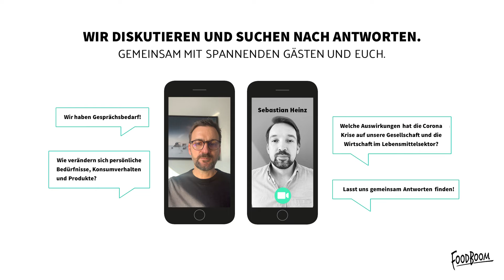WE ARE FOOD Mission Talks I Jeden Donnerstag Live I FOODBOOM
+ + + Die Live Videokonferenz zum Thema FOOD - heute und morgen + + + Jeden Donnerstag um 16 Uhr hier im Livestream + + +
Wir haben Gesprächsbedarf! Die Corona Krise verändert mit ungekannter Wucht den Alltag und das Leben von Millionen Menschen. Die persönlichen Bedürfnisse, der Konsum, die Produktauswahl und auch das Kochverhalten verändern sich schlagartig. Wir fragen uns: Welche Auswirkungen hat das auf die Gesellschaft und die Wirtschaft im Lebensmittelsektor aktuell und welche langfristigen Folgen wird das Corona Virus mit sich bringen?
Sebastian Heinz (Gründer von FOODBOOM) und Jochen Matzer (Geschäftsführer von Red Rabbit) geben diesen Themen einen Raum und sprechen ab jetzt jeden Donnerstag live mit spannenden Gästen aus unserer Branche über die Entwicklungen, Auswirkungen und langfristigen Folgen von Corona in der Food-Industrie.